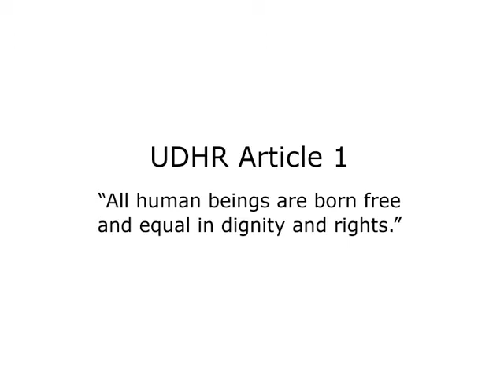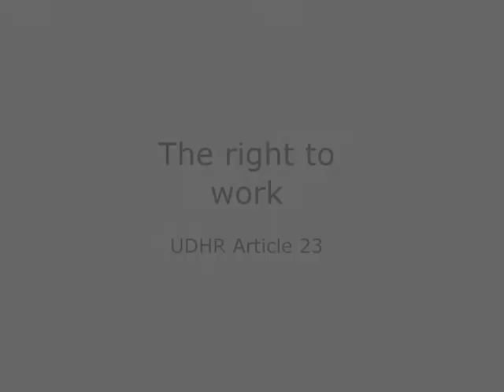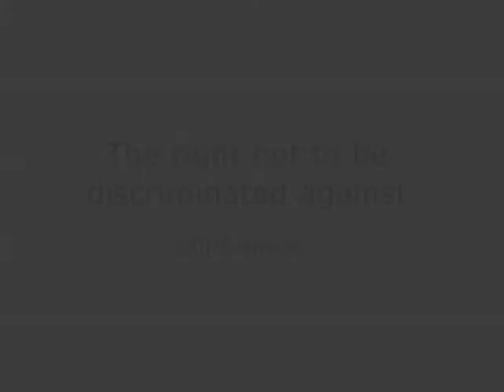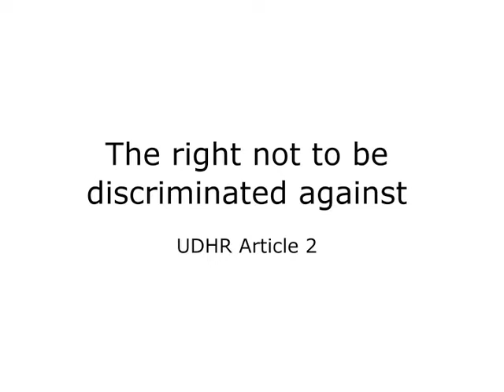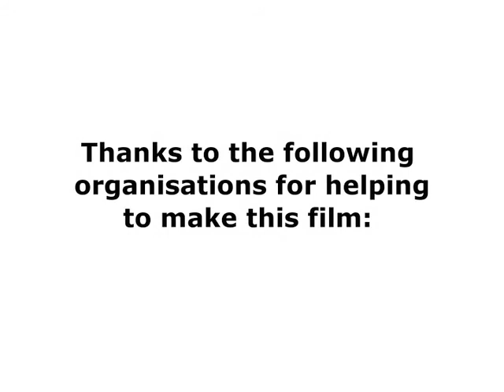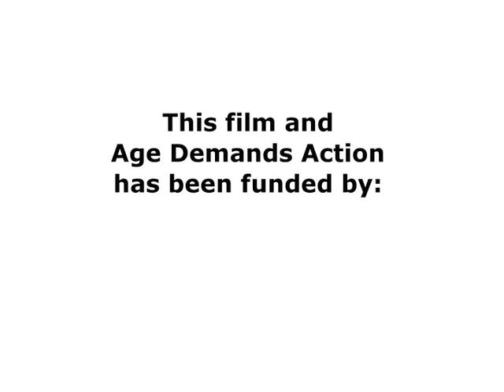Older people's rights around the world - ANY LANGUAGE SUBTITLES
11 older people from 4 continents talk about their experiences of age discrimination.